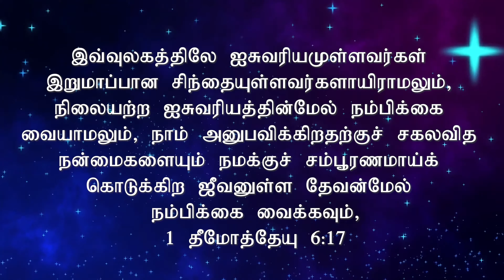ADHISAYAM TV | Good News Time | Bro. S. David Abraham | 02/12/2020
Bee IPTV Channel No: 227 ( Singapore, Malaysia, Asia and Worldwide)
Star One IPTV Channel No: 1426 (USA and CANADA)